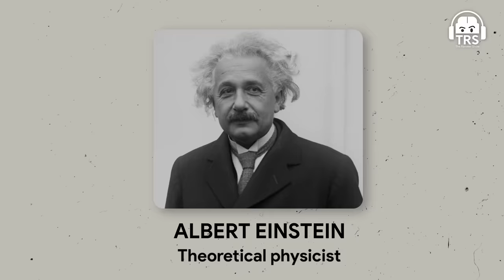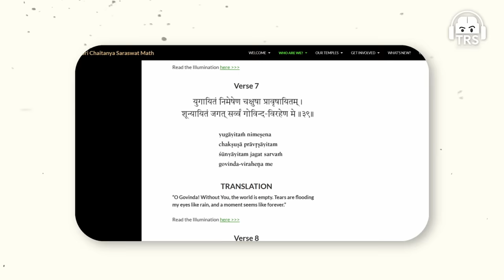Yugas Explained Simply In 10 Minutes According to Indian Philosophy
Follow Nilesh Nilkanth Oak's Social Media Handles:-

Additional Links:-

In this special episode of The Ranveer Show, we welcome Nilesh Nilkanth Oak. He is an Indian author, historian, and researcher known for his work on ancient Indian history, particularly the chronology of the Mahabharata. He has written several books on the subject, including "When Did the Mahabharata War Happen? The Mystery of Arundhati" and "The Historic Rama: Indian Civilization at the End of Pleistocene."

In this episode, we talked about the reality of Mahabharata, who were the asuras, what is the meaning of Yugas, and much more. We also talked about the reality of Dwarka, the archaeological evidence of the ancient epics, the long-term lifespans of people in the past yugas, and much more.

This was an amazing episode where we discussed the history of Indian culture and the reality of the ancient epics.